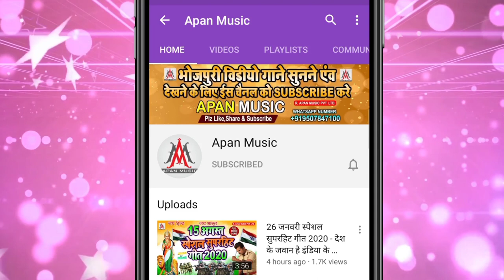मारेला भतार लुगा उठाके // Sujit Sagar // Marela Bhatar Luga Uthake // Bhojpuri Blast Dj Song 2020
►Song : Marela Bhatar Luga Uthake
►Singer : Sujit Sagar
►Lyrics : Krishna Nepoliyan